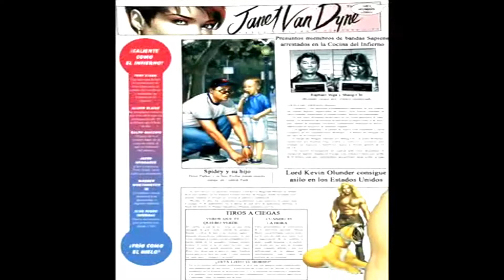House of M - [Parte 3/8]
Tercera parte.

Los nombres de las canciones son:

JT Bruce - Plunge Into Hyperreality
JT Bruce - The Dreamer's Overture